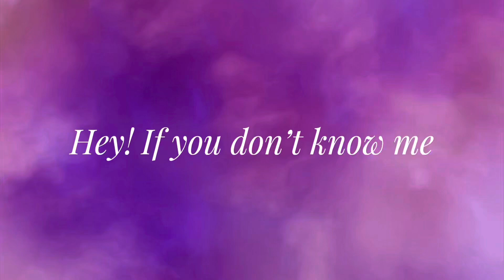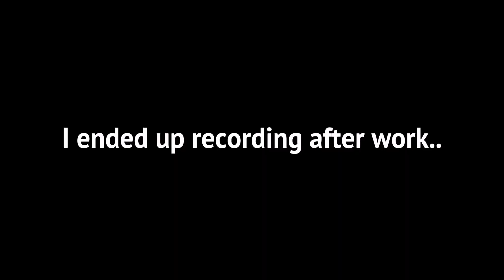☆𝐒𝐭𝐚𝐫𝐭𝐢𝐧𝐠 𝐒𝐜𝐡𝐨𝐨𝐥 𝐚𝐧𝐝 𝐒𝐞𝐥𝐟 𝐋𝐨𝐯𝐞☆𖦹꧂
𝐈 𝐥𝐨𝐯𝐞𝐝 𝐦𝐚𝐤𝐢𝐧𝐠 𝐭𝐡𝐢𝐬 𝐯𝐢𝐝𝐞𝐨 𝐢 𝐡𝐨𝐩𝐞 𝐢 𝐜𝐚𝐧 𝐛𝐞 𝐦𝐨𝐭𝐢𝐯𝐚𝐭𝐢𝐧𝐠 𝐭𝐨 𝐲𝐨𝐮 𝐠𝐮𝐲𝐬 𝐭𝐨 𝐡𝐞𝐥𝐩 𝐲𝐨𝐮 𝐛𝐞𝐜𝐨𝐦𝐞 𝐚 𝐛𝐞𝐭𝐭𝐞𝐫 𝐩𝐞𝐫𝐬𝐨𝐧. ☻︎✌︎︎

𝐈 𝐡𝐨𝐩𝐞 𝐲𝐨𝐮 𝐚𝐫𝐞 𝐝𝐨𝐢𝐧𝐠 𝐰𝐨𝐧𝐝𝐞𝐫𝐟𝐮𝐥! ♥︎✩♥︎✩♥︎✩♥︎

𝐌𝐲 𝐢𝐧𝐬𝐭𝐚 𝐢𝐬 𝐨𝐟𝐜._𝐥𝐚𝐲𝐥𝐚_